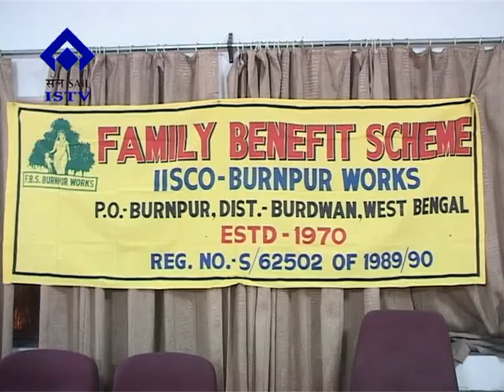0252 25 08 2018 AGM of Family Benefit Scheme